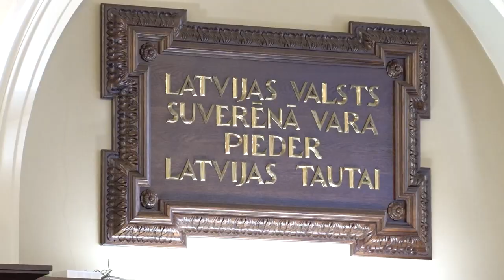08.07.2023. Valsts prezidents Edgars Rinkēvičs dod Valsts prezidenta svinīgo solījumu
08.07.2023. Valsts prezidents Edgars Rinkēvičs dod Valsts prezidenta svinīgo solījumu un uzrunā Saeimas deputātus.

Video autors: Gatis Bergmanis, Valsts prezidenta kanceleja.